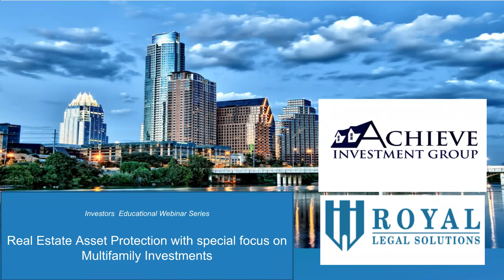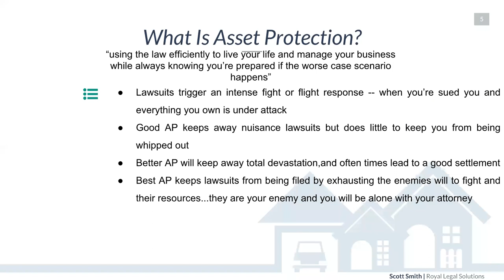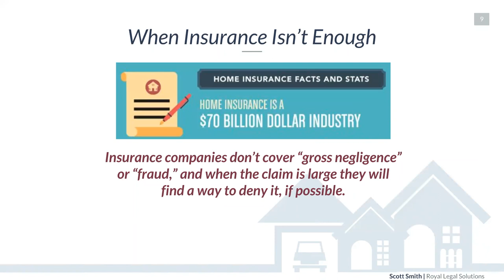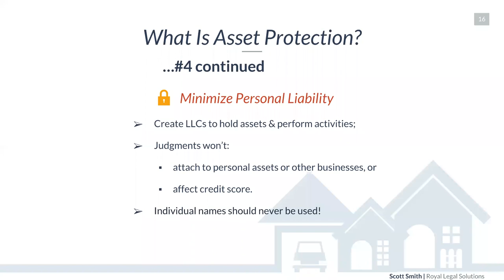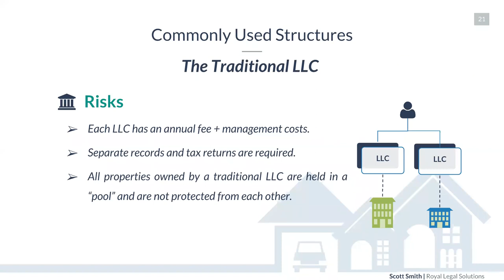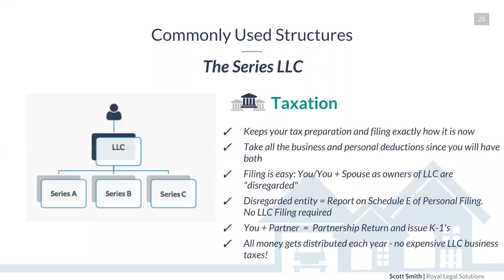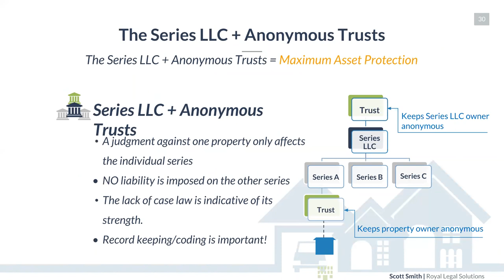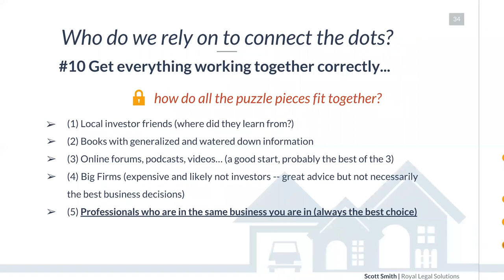Real Estate Asset Protection with Focus on Multifamily Investing - Webinar | Royal Legal Solutions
More investors have been looking into Multi-Unit properties in the recent years. This is in part because rental properties are in high demand, and millenials in particular are partial to duplexes, fourplexes, and of course, traditional apartment complexes. These types of investments are also surging in popularity in part because they are more resistant to inflation than traditional single-family homes.

While many of the same principles of business entities for real estate investors carry over to this topic, there are certainly special considerations that multi-unit investors must take into account. Below, we’ll talk about the types of business structures that favor these investors, how they work, and what to keep in mind if you’re considering adding a multi-unit to your real estate empire

Protect Your Investment Assets From A Devastating Lawsuit Today!

Speak To A Legal Professional about an Asset Protection Plan For Real Estate Investors!